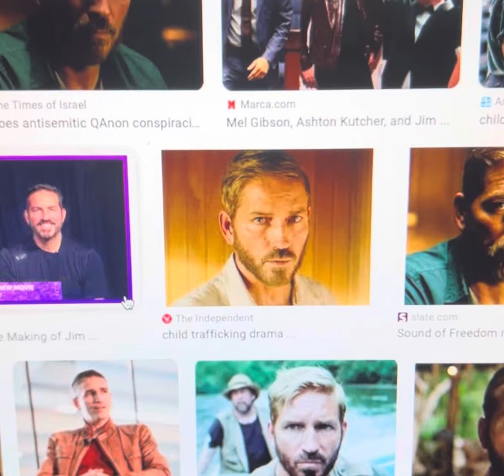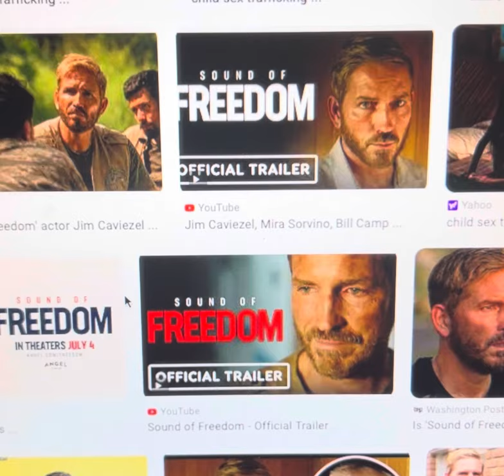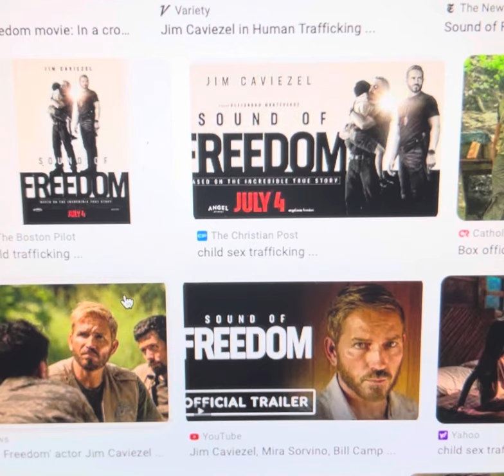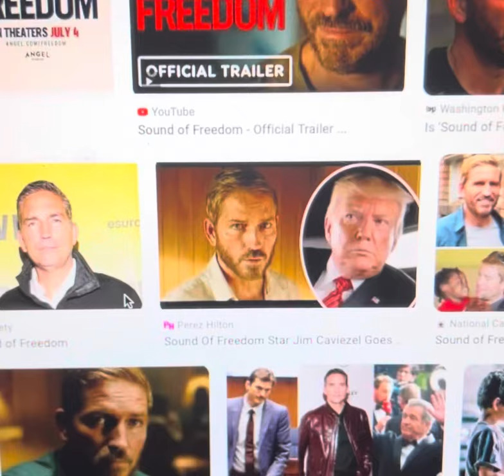Sound of Freedom on Netflix. 5 Stars. Because nothing leaves the Earth, it gets reincarnated.